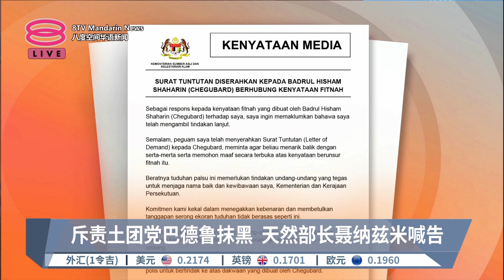斥责土团党巴德鲁抹黑 天然部长聂纳兹米喊告【2023.12.28 八度空间华语新闻】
【斥责土团党巴德鲁抹黑  天然部长聂纳兹米喊告】
被指防洪计划涉贪，聂纳兹米状告巴德鲁诽谤。

 【今日主播】陈薇薇 & 李依凌